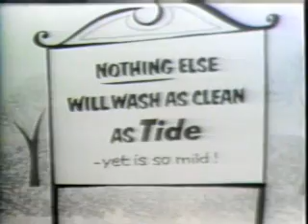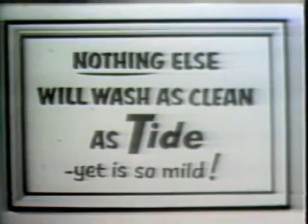Tide | 1966 Tide "Cleaner Than Any Soap" Commercial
Vintage Tide commercial from 1966.